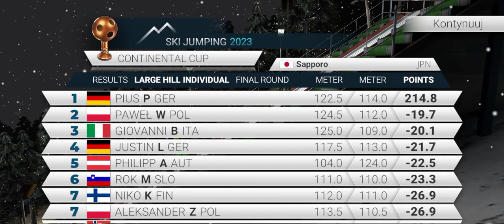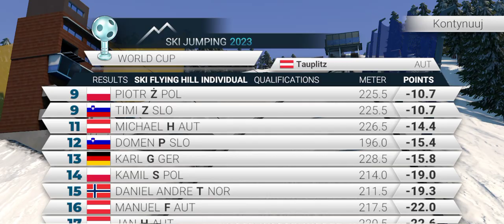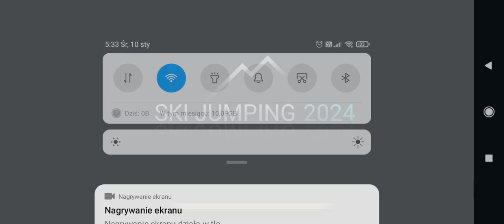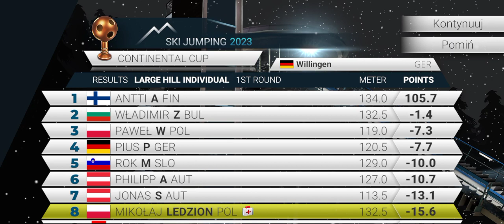Ski Jumping odc.12